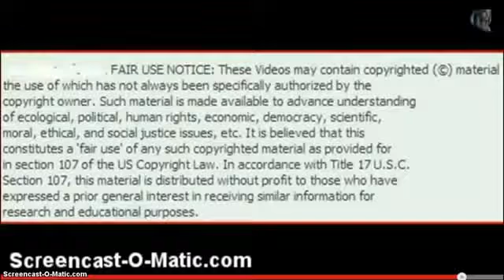Lasers To Manipulate Weather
Laser technology, once Science Fiction is being used worldwide to create hurricanes and tornadoes as well as starting fires on the West Coast. Edwards A.F.B. in Southern California has planes equipped with lasers.